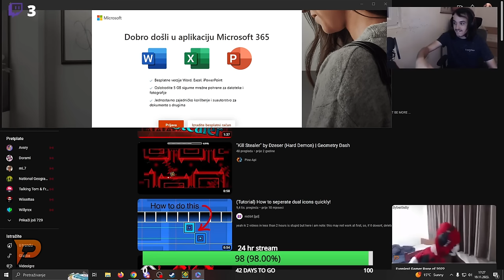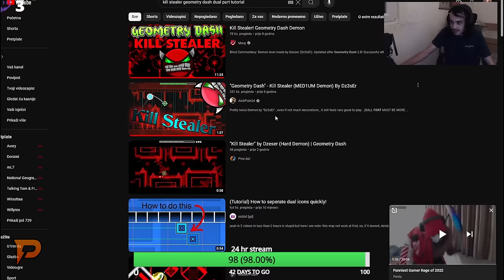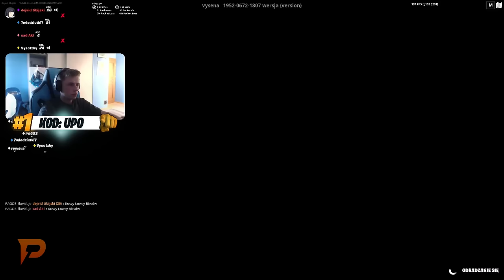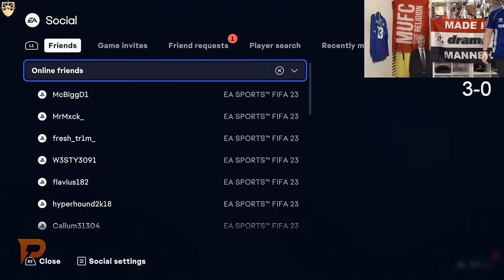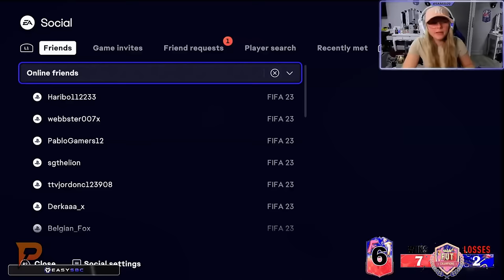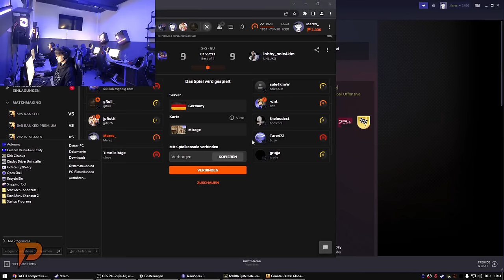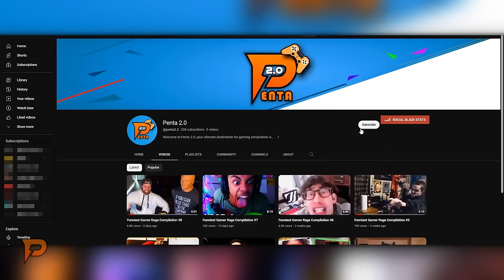Funniest Gamer Rage of 2023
Alright Guys, Welcome To The Funniest Gamer Rage of 2023,The Greatest Multi-Game Community Montages On YouTube! In This Series,We Create High Quality By Combining The Funniest Game Moments With The Best Creative Editing In Hours(10-96 Hours) In Order To Add Value To Them! If You Want To Make Your Clip Great With Unique Edits & Be In The Next Episode, Send Your Clip!

Please Note : Thanks To Everyone In The Gaming Community Who Submits Their Clips To Make These Videos Possible! :)

We Love to Put Together  Funny Moments Compilations Using The Best Clips Around The Community!!